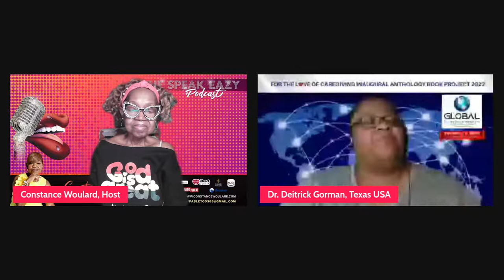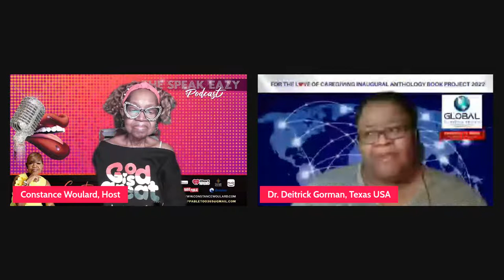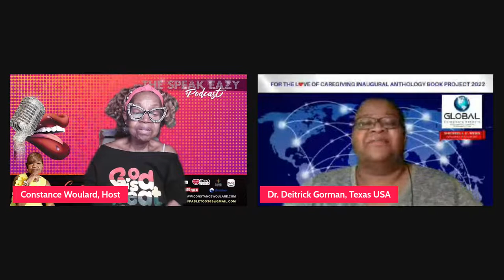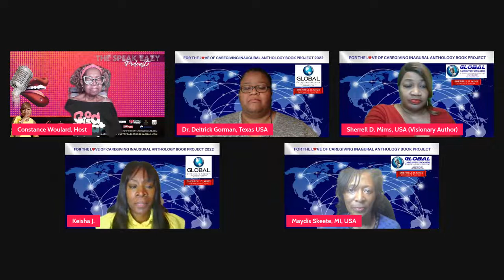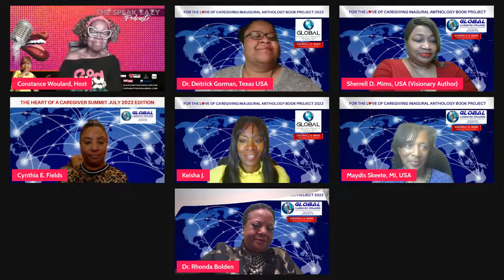For the Love of Caregiving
In celebration of National Caregivers month, our featured guests Dr. Deitrick Gorman, MD, Sherrell D. Mims, visionary author and CEO of the Global Caregivers Network, Keisha Jackson, Maydis Skeete, Dr. Cynthia Fields, Dr. Patrica Goodman, and Dr. Rhonda Bolden come to share their wisdom and insight on caregiving and the true meaning of being a caregiver.